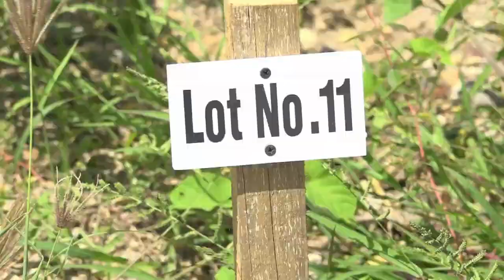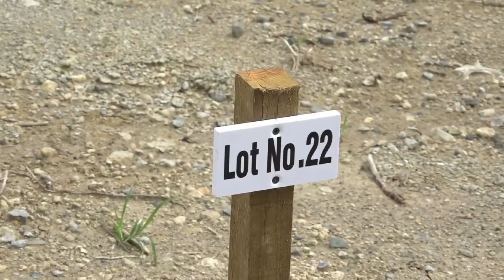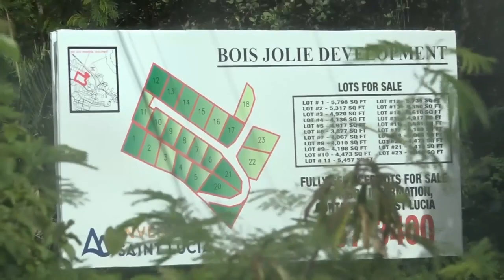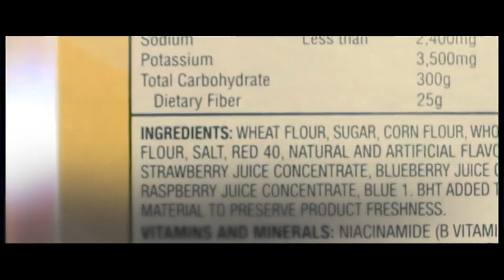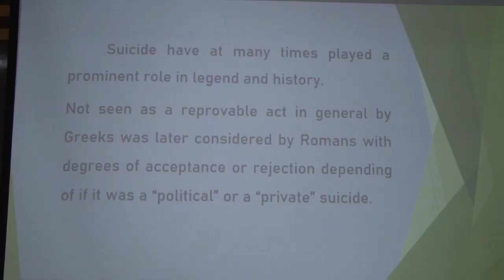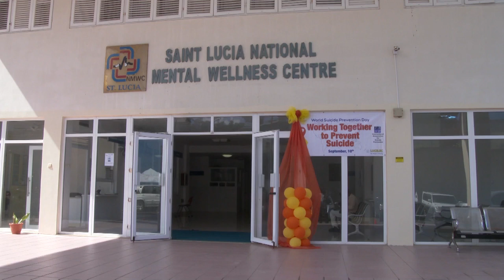The Morning Brew (Sep. 14, 2020)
Andre Joyeux, Director of the Saint Lucia Meteorological Services provides a weather update.